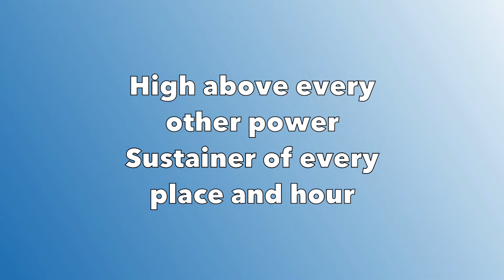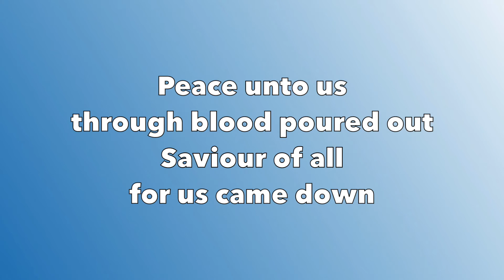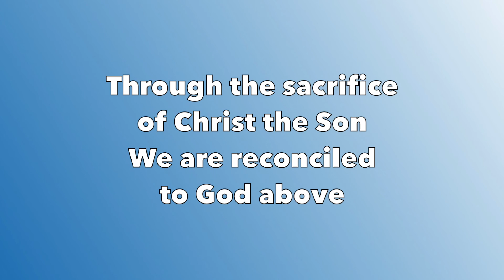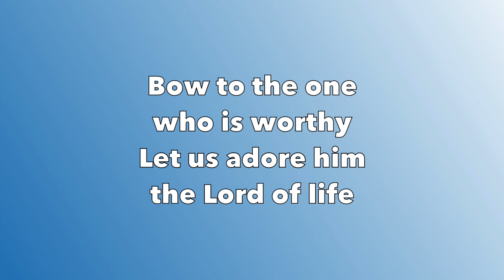Peace Unto Us - Emu Youth & Emu Music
Peace Unto Us
by Emu Youth & Emu Music

Featured on album “No Love Is Higher”
From iTunes

Lyrics:

Verse 1
The image of God in Christ is seen
Creator of earth and living things
High above every other power
Sustainer of every place and hour

Through the sacrifice of Christ the Son
We are reconciled to God above

Chorus
Jesus, fullness of God
He is sovereign over creation
The ruler of every nation
And seated high
Come, church
Sing of his goodness and mercy
Bow to the one who is worthy
Let us adore him the Lord of life

Verse 2
Peace unto us through blood poured out
Saviour of all for us came down
The gospel of hope that we have heard
Now is proclaimed in all the earth

Songwriter/ Composer:
Liv Chapman, Alanna Glover & Philip Percival

Common Questions:
Can I have permission to use the video?

2.  Why are there ads (advertisements) in the video?